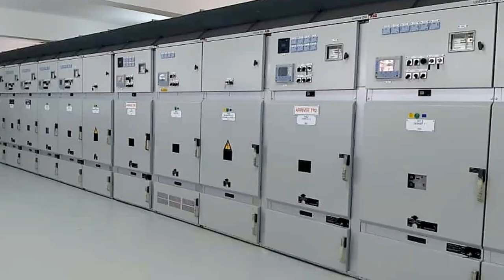😍👍NEW 600 MW POWER PLANT IN HASSI RMEL😍👍